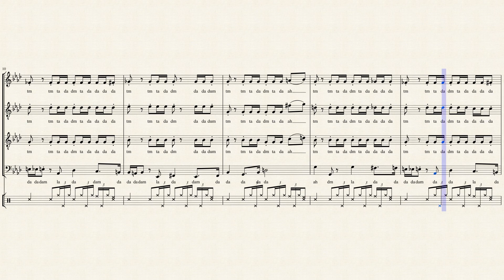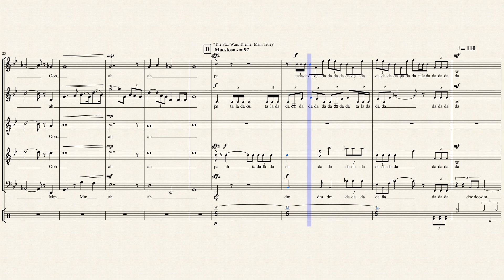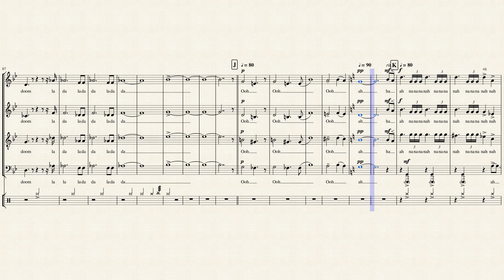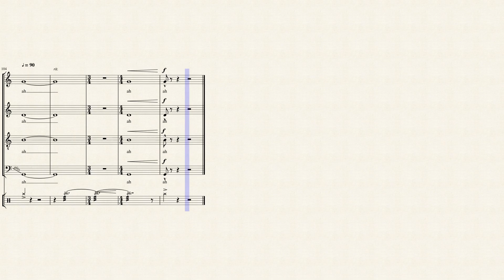Star Wars Tribute - Pentatonix - Full arrangement with Lyrics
Wow

I hope I didn't missed anything. It was a little hard because of the orchestra, but I think I managed pretty well.
Like some of my scores, I started this a while ago, and I decided t finish it today.

Nothing much to say, I loved this arrangement (even tho I haven't seen like any Star Wars movie. yeah, I know.), but the music is pretty lit, love most of them.

* I added a Pentatonix Style part in the Main Theme because they don't sing in there and didn't wanted to leave it empty.

HOPE YOU ENJOY!! CHECK MY OTHER ARRANGEMENTS! :D